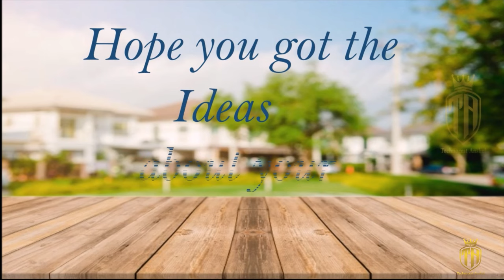300 Gaj House Design with Garden | 300 Yard House plan design | 300 Sq yard Best Modern duplex house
If you want to visit the luxury site physically
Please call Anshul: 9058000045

This is a Best Modern Villa Design which is one of the best  House Design Indian Style and moreover, this is a  300 Square Yard Home Design is a luxury best modern villa design is in Sector 79 Mohali . This house in sector 79 mohali is a 300 Gaj house design witrh garden and have the best amenities of a modern house in India. Sector 79 Mohali is a house with the best modern duplex house and sector 79 mohali is now the best posh area emerging in Mohali with big kothis in Mohali. Concept of Kothi design in 300 Gaj is made in Mohali with the lovely interior design with Italian marble floors and best house design in Mohali area. 300 Gaj house is also called 12 Marla house with luxury interiors of the house in india. House for sale in Sector 79 Mohali is a big house with Big garden in a 300 gaj house.

a) 300 gaj House Design with garden
b) 300 gaj house design in india
c) 300 gaj kothi design
d) 300 Sq Yards house Plans India
e) 300 gaj house Design with swimming pool
f) 300 Sq Yards House Plan
g) 300 sq yards house Plans Hyderabad
h) 300 gaj plot price in Delhi
i) Kothi in Sector 79, Mohali
j) 300 gaj house  sector 79, mohali rent
k) Kothi near Housefed Sector 79, Mohali
l) Plot for sale in Sector 79, Mohali
m) Booth for sale in Sector 79, Mohali
n) Sector 79, Mohali Phase
o) house for sale in sector 79, mohali
Home Décor
Sit out Wooden Bench
Sofa Set
Dining table

Hello Friends
My name is Anshul Bansal
Technocrat Anshul is a friend with helping videos to tell about the technical and financial aspects of the new home and their interior designs. Technocrat means technically as well as financially so you can get new ideas about the luxury homes in India.
Keep yourself updated for new Interiors, luxury home designs along with ultra-modern villas which is aesthetically good looking but pocket-friendly house designs with luxury lifestyle
My YouTube channel is all about a visit to an actual sample flat which is having ultra modern lifestyle and furniture and having the best false ceiling designs and apartments and villas home interior designs. You can get the best ideas by watching my videos on interiors to make your home a dream home.
Rera Number
PBRERA-SAS81-REA1580